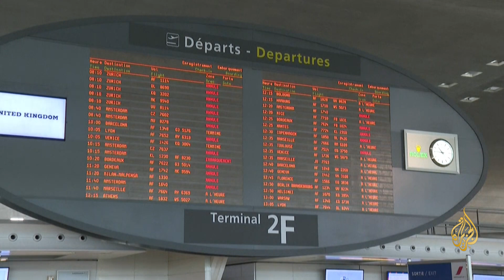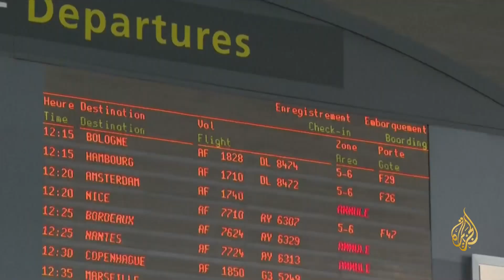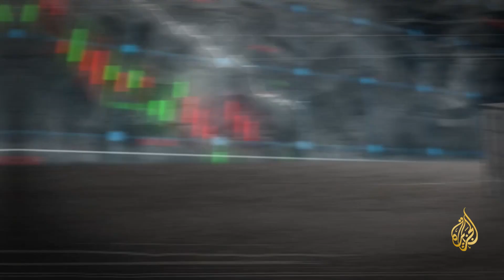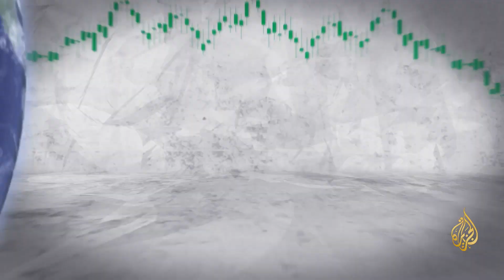النشرة الاقتصادية (2022/9/17)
قررت هيئة قناة السويس المصرية زيادة رسوم عبور السفن والقطع البحرية للممر الملاحي الدولي. وأعلن رئيس الهيئة أسامة ربيع أن الرسوم سترتفع بنسبة 15% بدءا من مطلع العام المقبل. وأوضح ربيع أن تحديد رسوم عبور السفن عبر قناة السويس مرتبط بمتوسط تكاليف أسعار الشحن لمختلف فئات السفن.
تقديم: صهيب الملكاوي